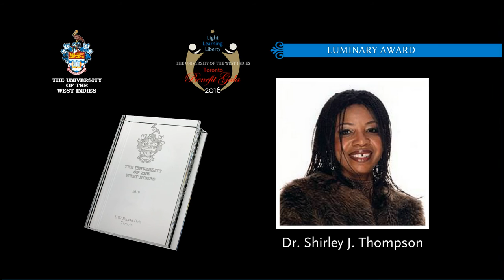Dr. Shirley J. Thompson - 2016 UWI Toronto Benefit Gala Honoree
Dr. Shirley J. Thompson is a renowned and award-winning English composer of Jamaican descent who serves as Reader in Composition and Performance at the University of Westminster, London. Dr. Thompson’s compositional output consists of large works including symphonies, ballets, operas, concertos, and ensembles, as well as music for TV, film, and theatre. Narrated by Mr. Michael Anthony Cuffe and Produced by Carl Henry